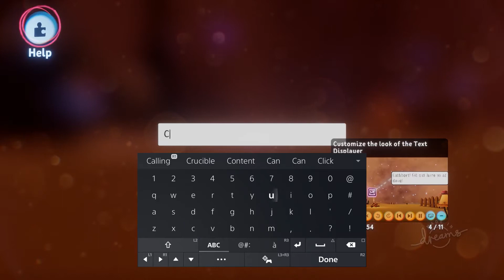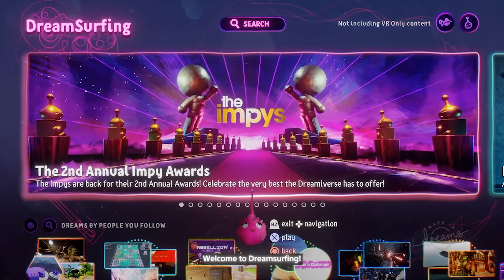Why You Need To Play Dreams On Your PS4 or PS5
Recently, I decided to go back Media Molecule's 'Dreams." Doing so made me realize that not only should I've been putting more time into Dreams, but, more people deserve to know about why Dreams is such a good game. There is game creation, music creation, sculpting, painting, and more! These are the things you can do within Dreams. That's right - Dreams is a game that not only contains a campaign showcasing the power of its engine, but it also allows you to create games or any game element within it too. “Dreams'' isn't just a game; it’s an experience. Enjoy the video!

By the way, I've been streaming Dreams (along with other games) on Twitch!

FIND ME HERE:
🎨 All Thumbnails are self made!